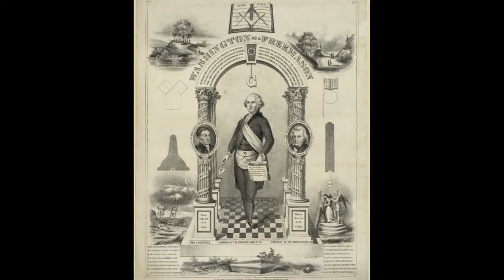George Washington as a Freemason,December 28,c1778,Lafayette,Jackson,Mason